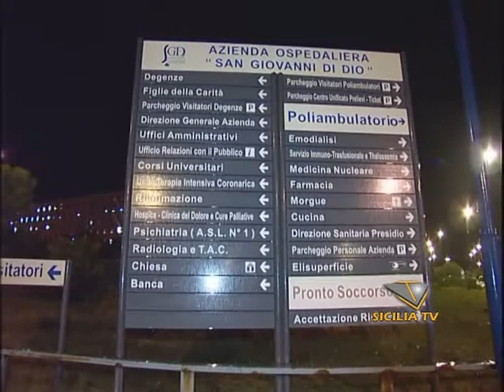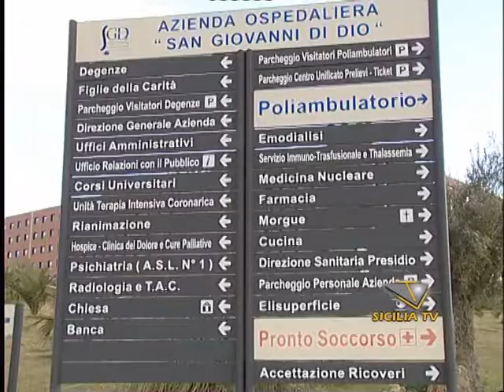Morti sospette all'Ospedale di Agrigento. L'Azienda si difende sul caso Calzarano